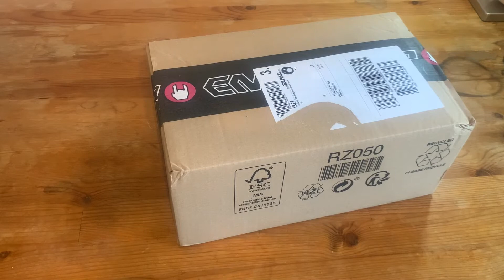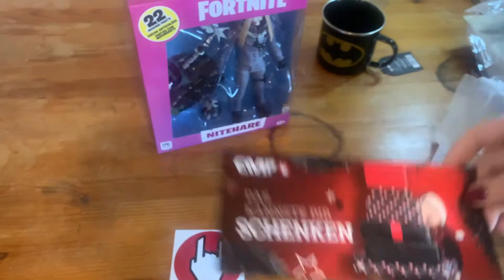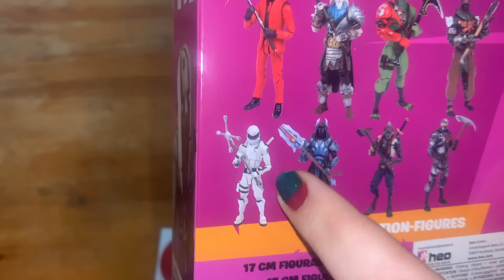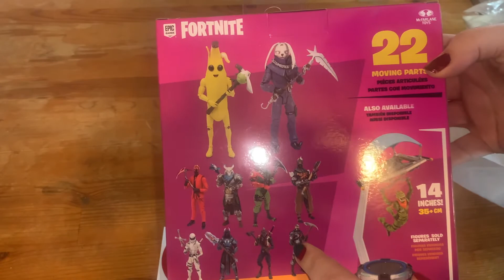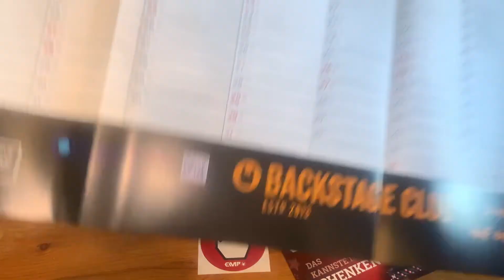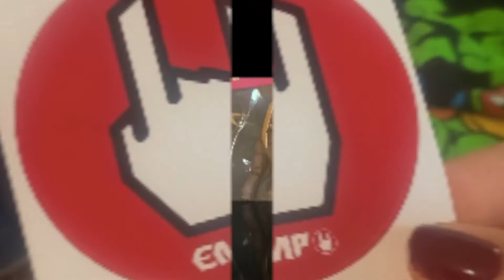Emp - Bestellung - Batman & Fortnite & hero Turtles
die Mitgliedschaft kostet nur die hälfte und ich bin diese bzw nächstes Jahr dabei .

Figuren/Comics: TMNT/Batman/Fortnite
Marke/Verlag: DC/McFarlane
Gekauft/bestellt: Emp

Kamera: Handy iPhone XR
Kamera: Lumix G70
Stative: